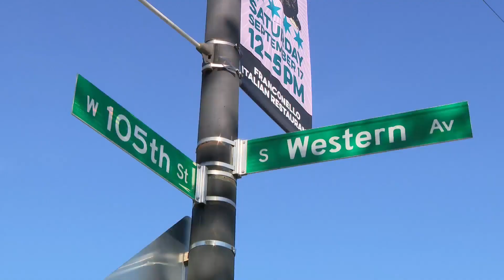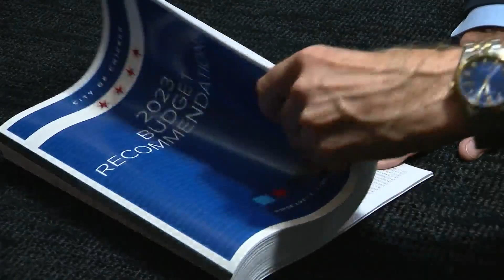Alderman Matt O'Shea advocates for more CPD funding as string of robberies hit Beverly area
WGN's Dana Rebik has more on the story.